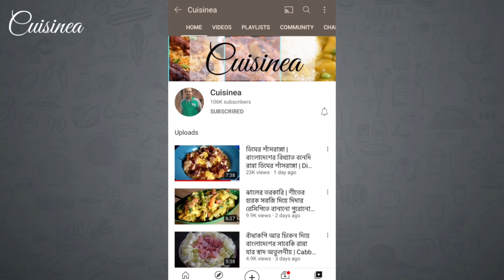ফুলকপির সম্পূর্ণ নিরামিষ নতুন এই রান্না সবাইকে তাক লাগিয়ে দেবে|দম গোবি কাশ্মীরি|Cauliflower Recipe